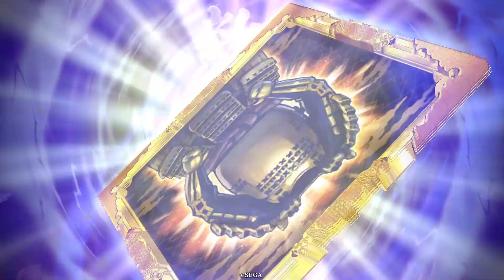【英傑大戦】641試合目 小西郷の琥陣 VS 獲麟三国志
西郷さん（弟さん）好きな計略。
こうゆう最後にドンみたいな計略好きです。

趣味ブログの視聴どうかお願い致します！

【趣味ブログ】
奥ふぃーるどの本棚
現在ブログにログインできない為、更新できておらず。。。
原因追及中。。。